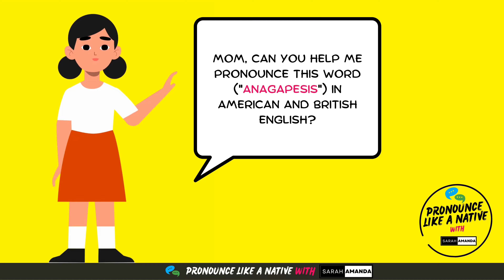How to Pronounce "Anagapesis" (Correctly) in American & British English | Meaning of Anagapesis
How to Pronounce Anagapesis (Correctly) in American & British English  | Meaning of Anagapesis | Looking to master the correct pronunciation of "Anagapesis" in both American and British English? You're in luck! In this informative video, we guide you through the precise pronunciation of "Anagapesis" while exploring its intriguing meaning. Join us as we compare the slight variations in pronunciation between American and British English. Whether you're a language enthusiast or simply curious about this term, this video is perfect for expanding your knowledge. Don't miss out on this enlightening linguistic journey - watch now and become an expert in pronouncing "Anagapesis" accurately!